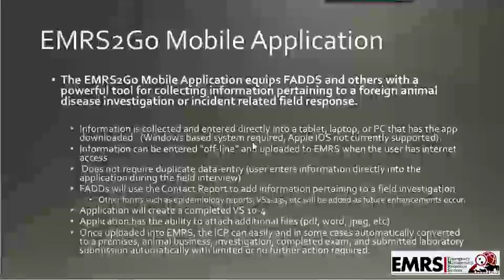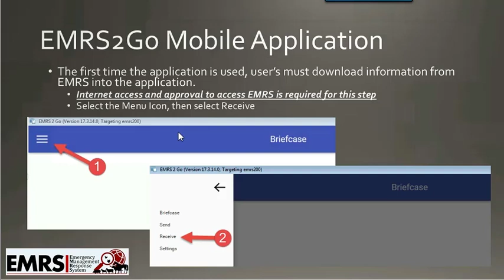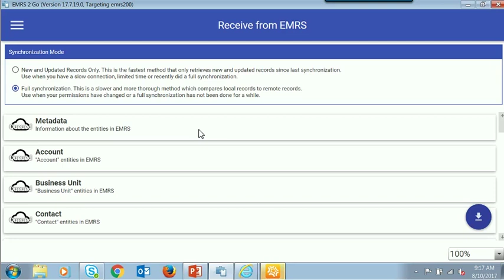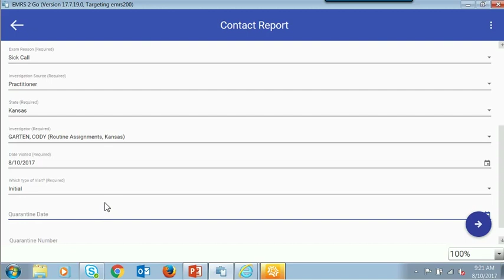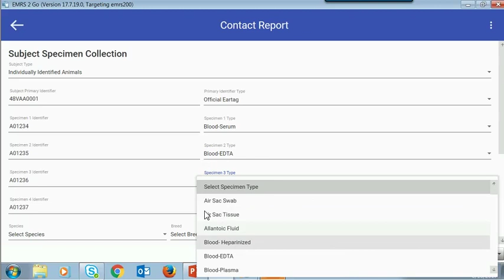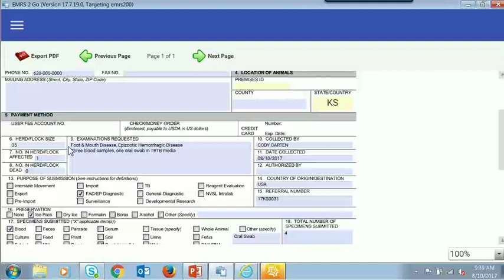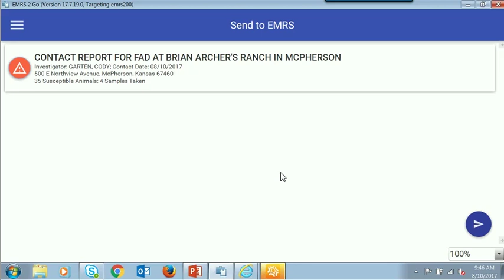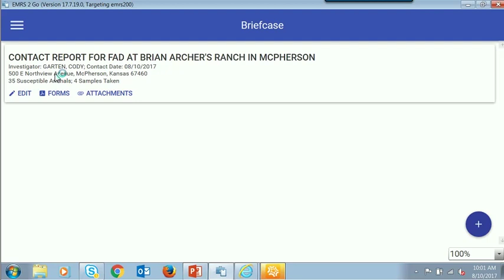EMRS2Go Mobile Application Webinar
Dr. Brian Archer, Emergency Management Response System (EMRS) Staff Specialist introduced EMRS2Go. EMRS2Go is a new application that can be downloaded to a user’s laptop or tablet to capture and upload information associated with field investigations. Dr. Archer discussed the application and how users’ capture information off-line while conducting foreign animal disease investigations, backyard surveillance activities, and more. The application contains additional useful features such as the ability to complete forms from records, as well as the ability to add additional files for automatic upload into EMRS.